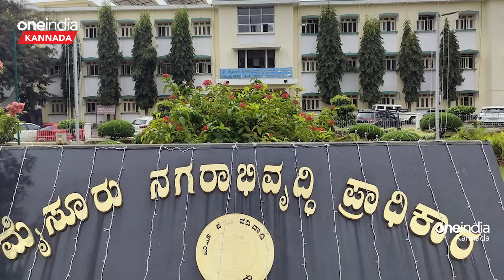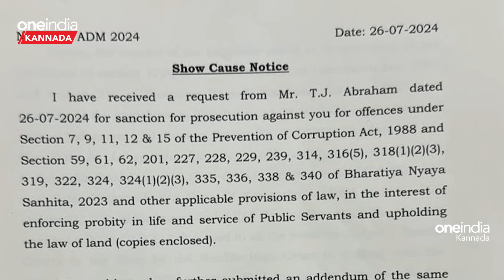ಕೋರ್ಟ್ ಮೆಟ್ಟಿಲೇರಿದ್ರೂ MUDA ಕೇಸ್ ನಲ್ಲಿ ಸಿದ್ದರಾಮಯ್ಯನವ್ರೇ ಗೆಲ್ಲೋದು! ಹೇಗೆ ಗೊತ್ತಾ?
ಹೋರಾಟದ ಮೂಲ ಉದ್ದೇಶವಾದ ಮುಡಾ ಹಗರಣವೇ ಗೌಣ ಎನ್ನುವಂತಾಗಿದೆ. ಇಡೀ ಸಮಾವೇಶ ಮತ್ತು ಯಾತ್ರೆಗಳನ್ನು ಉಪಮುಖ್ಯಮಂತ್ರಿ ಡಿ.ಕೆ.ಶಿವಕುಮಾರ್ ಮತ್ತು ಜೆಡಿಎಸ್ ನಾಯಕ, ಕೇಂದ್ರ ಸಚಿವ ಎಚ್.ಡಿ.ಕುಮಾರಸ್ವಾಮಿ ಅವರ ವೈಯಕ್ತಿಕ ಕಚ್ಚಾಟ, ನಿಂದನೆಗಳೇ ನುಂಗಿಹಾಕಿದವು

The Muda scam, which is the main purpose of the struggle, seems to be secondary. The entire convention and yatra was engulfed by personal quarrels and insults between Deputy Chief Minister DK Shivakumar and JDS leader, Union Minister HD Kumaraswamy.